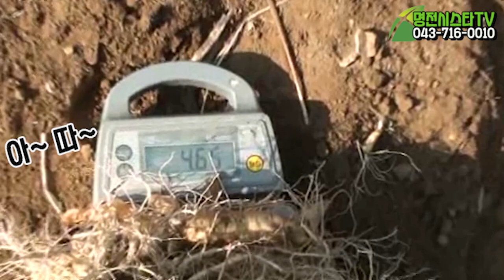동향해가림에서 인삼 고온장해 극복 사례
충북 음성군의 반기환님께서 시스타 액제를 사용하여 동향해가림에도 불구하고 고온장해 극복 후 인삼을 수확한 사례 영상입니다.

제품 문의처 : 명전바이오(주) 본사